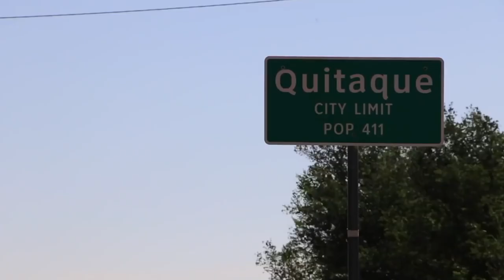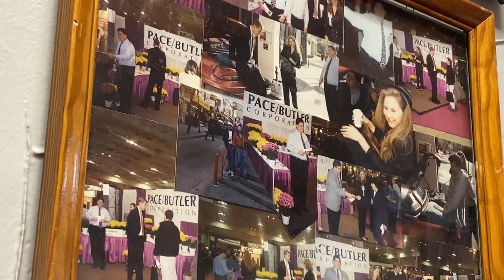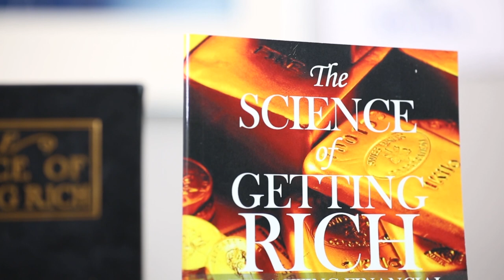Tom Pace Visits His Hero!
I took a trip to meet someone I look up to! Jake Merrell! He has inspired me to go the mile! I cannot wait to run the Tulsa Marathon!

Day 167

We buy used cell phones and tablets.

Tom Pace started Pacebutler Corporation in 1987 with $62.53 today he is a multi-millionaire. He has run over 50 marathons and the state of Oklahoma, 236 miles. Tom also has bicycled across the United States. Tom is very approachable. His philosophy is "The more you give, The more you live". He is happily married with two wonderful daughters.